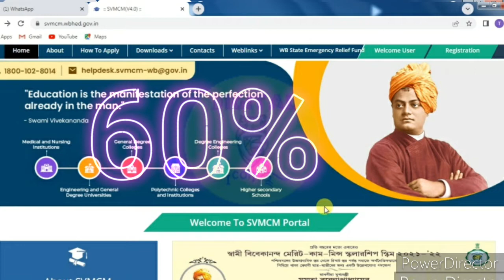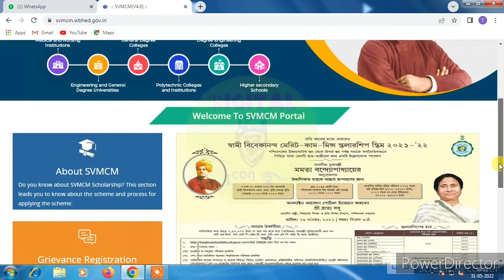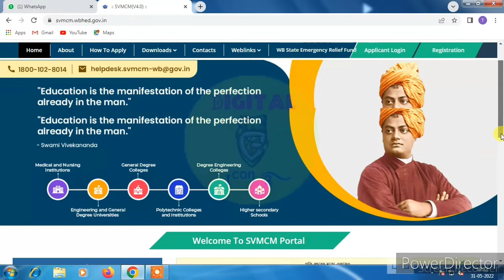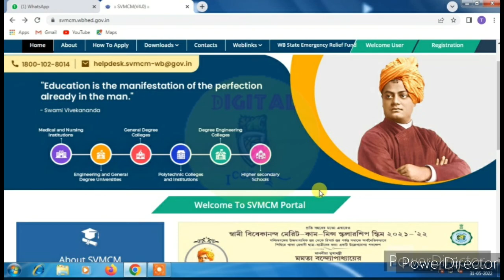Swami Vivekananda Scholarship 2022-23 || স্বামী বিবেকানন্দ স্কলারশিপ আবেদন-বিস্তারিত দেখুন।